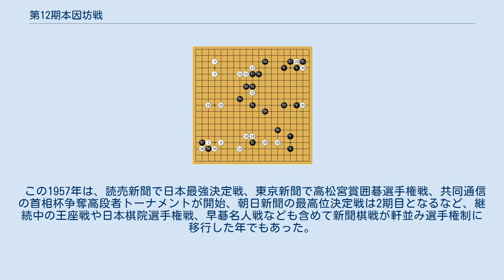第12期本因坊戦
第12期本因坊戦（だい12きほんいんぼうせん） 第12期本因坊戦は、1956年（昭和31年）に開始され、1957年6月からの本因坊高川秀格と挑戦者藤沢朋斎九段による七番勝負で、高川が4勝2敗で本因坊位を防衛、本因坊戦6連覇となった。
10月に行われた就位式において、5期以上本因坊を獲得した棋士は引退後に名誉本因坊を名乗ることができるという規則が制定された。
 新規リーグ参加者は、村島誼紀七段、山部俊郎七段の二人の初参加者、及び関西棋院の橋本宇太郎九段、鈴木越雄六段の4名。
杉内雅男、半田道玄、長谷川章、前田陳爾、坂田栄男、藤沢秀行、細川千仭らがトーナメントで敗退となった。
また杉内寿子五段が女流棋士として初めて3次予選に進出したが、藤沢秀行に敗退した。
 リーグ戦は前期シードの島村利博、木谷實、岩本薫、藤沢朋斎と新参加4名で、3月から開始して5月30日に終了、木谷實と藤沢朋斎が6勝1敗の同率1位となり、同率決戦で前期から本因坊リーグに復帰した藤沢が勝って、初の挑戦者となった。
 高川本因坊に藤沢が挑戦する七番勝負は6月から開始された。
第1局は先番高川が2隅の大斜定石から優勢になったが、終盤に白の藤沢が逆転勝ちした。
第2局は白番高川が、序盤優勢から逆転され、再逆転して勝ち。
第3局は白番藤沢が得意のマネ碁を打ち、黒が21手目に天元に打ってマネ碁を解消した後大乱戦となったが高川勝ち。
第4局は序盤で白番高川の大石が取られてしまい黒の優勢になったが、逆転して高川勝ち。
第5局は白番藤沢が勝ち、第6局も先番藤沢が優勢に進めたが、ヨセで誤って白番高川が逆転勝ちし、4勝2敗で防衛、本因坊位連覇記録を6に伸ばした。
 6局のうち藤沢が白番の碁はいずれもマネ碁含みの序盤になり、またどの碁も激しい戦いの碁になったのも藤沢の特徴が現れており、高川は「本因坊になってから一番苦しかった」「ヘトヘトのV6だった」と語った。
 白の藤沢が得意のマネ碁で始め、黒は21手目に天元に打ってマネ碁を解消した。
さらに黒に中央を好形にさせて白は辺で稼ぎ、白40と荒らしに行った。
この白石をめぐる巨大な死活の問題になったが、最後はこれを仕留めて黒中押し勝ち。
6局目もマネ碁で進んだが、白が12手目で手を変えてマネ碁は解消された。
 翌1958年2月には、高川にとっては2年ぶり4回目の本因坊対呉清源三番碁が行われた。
第1、2局を呉が勝ち、高川は初回から通算で11連敗となったが、第3局で白番1目半勝ちを収め、初勝利を挙げた。
 この1957年は、読売新聞で日本最強決定戦、東京新聞で高松宮賞囲碁選手権戦、共同通信の首相杯争奪高段者トーナメントが開始、朝日新聞の最高位決定戦は2期目となるなど、継続中の王座戦や日本棋院選手権戦、早碁名人戦なども含めて新聞棋戦が軒並み選手権制に移行した年でもあった。
またこの頃には高川の実力も以前より高く評価されるようになっており、高川流の一間飛び、ボウシの手法がアマチュアにも人気となっていた。